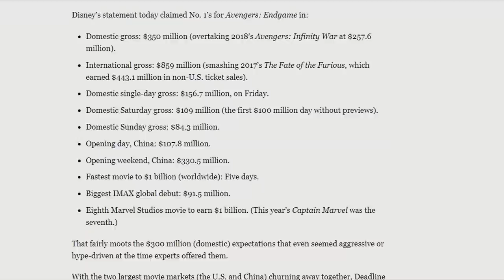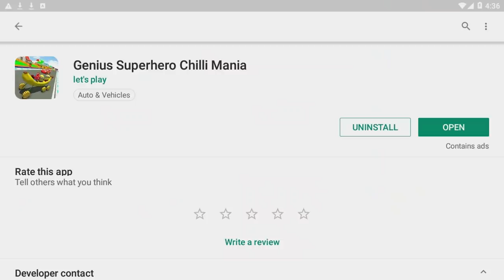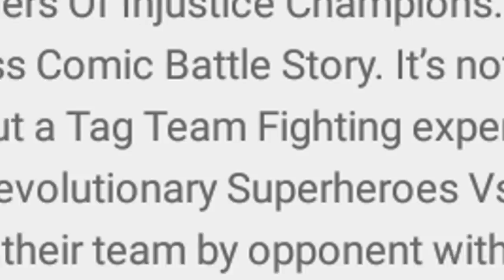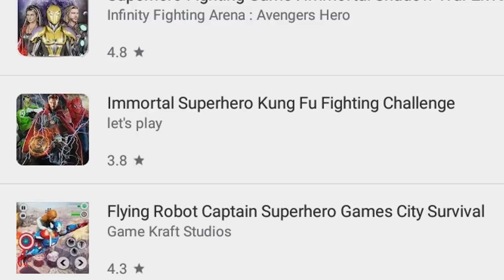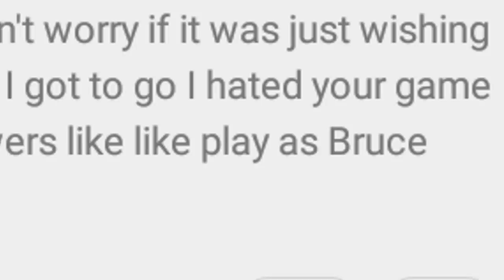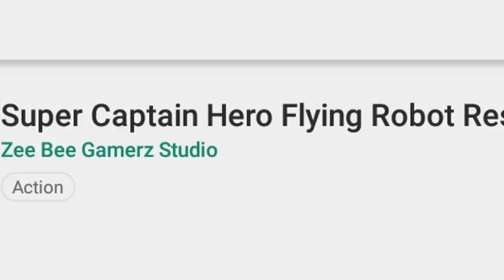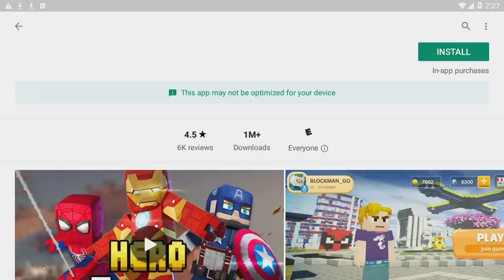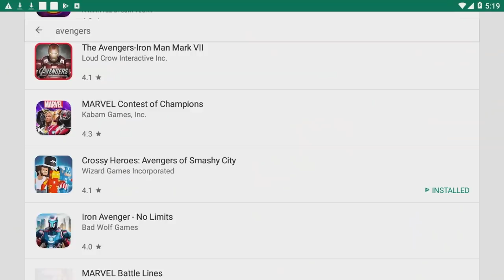WORST Marvel Avengers RIPOFFS & BOOTLEGS! - SpaceHamster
Today we do the UNTHINKABLE. we dive back into the app-game bootleg world looking for the worst Marvel Avengers BOOTLEGS! There was a lot to play out there to get what you see here today! The cream of the crop! THE WORST OF THE WORST

Games Played for this Video -
Genius Superhero Chilli Mania
Superhero Fighting Game Immortal Shadow War 2k19
Iron Avengers - Fury Road
Imoortal Superhero Kung Fu Fighting Challenge
Superhero Captain Robot Crime City Survival
Increadible Big Green Monster
Hero Pixel V Zombie Gun 3d
Avengers X
Flying Robot Captain Superhero Games City Survival
Super Captain Hero Flying Robot Rescue Mission
HERO WARS - Super Stickman Defense
Super City
Hero Tycoon
Spider Stickman Rope Hero Gangstar Crime
Extrime Fight - Arc Edition
Super Heroes Downhill Racing
Flying Spider Hero
Spider Stickman Hero R
Slide Games for Avengers
Crossy Heroes
Crush Avenger
Game Superheroes
Craft Avengers Run
Avenger Hero Wars

Custom Outro/Intro Music done by Dunderpatrullen!